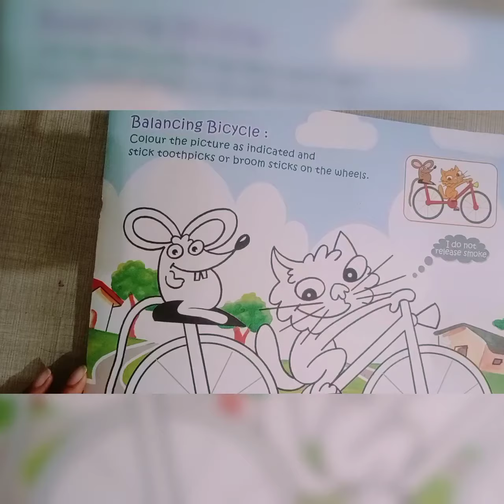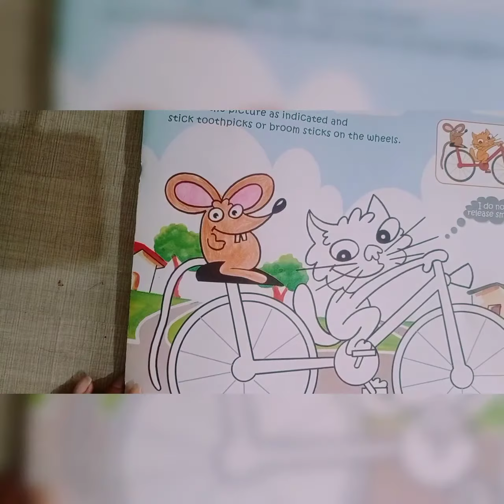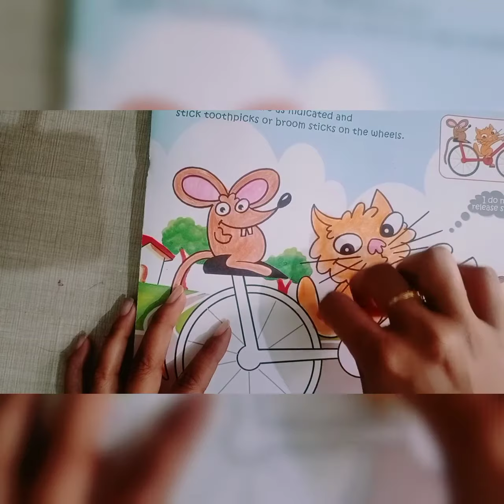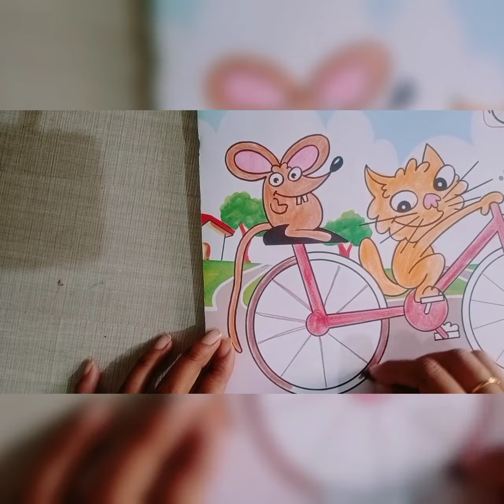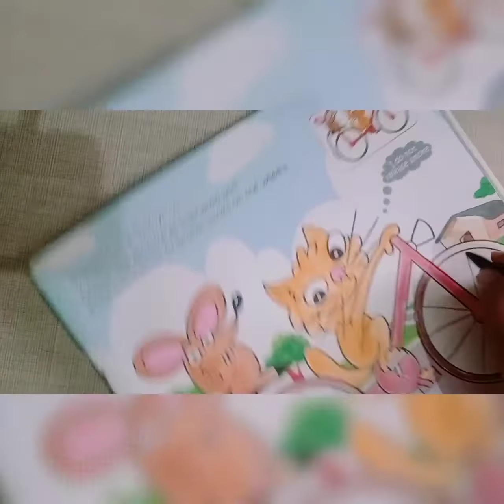balancing bicycle only colour